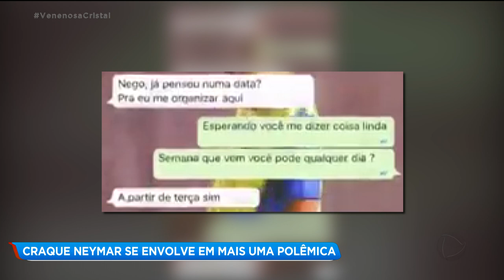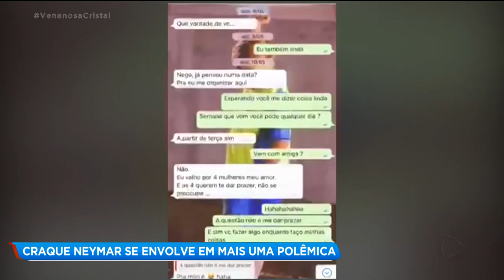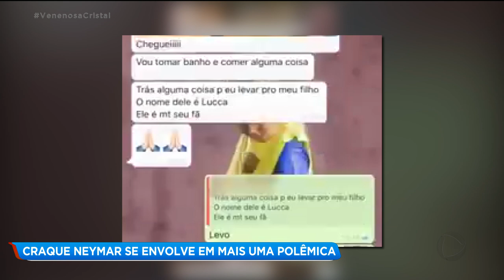CRAQUE NEYMAR SE ENVOLVE EM MAIS UMA POLÊMICA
Vamos falar sobre a polêmica envolvendo Neymar. Alguns dizem que a atitude do jogador em divulgar as conversas com a mulher foi correta. A titular da delegacia de investigação de crimes cibernéticos disse que o craque pode não ser punido por exibir as mensagens, já que ele desfocou as fotos e o nome dela.